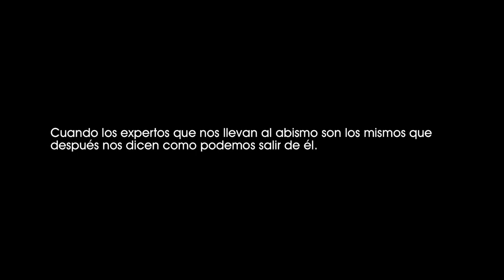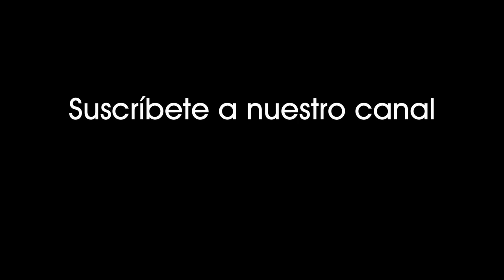Malas noticias (2011). Secretario del Tesoro presenta plan de rescate políticos del Congreso. [0827]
Malas noticias (2011).
El Secretario del Tesoro presenta un plan de rescate ante los políticos del Congreso.

Cuando los expertos que nos llevan al abismo son los mismos que después nos dicen como podemos salir de él.